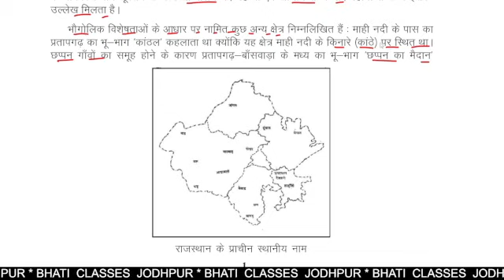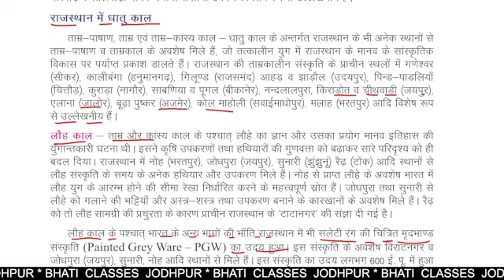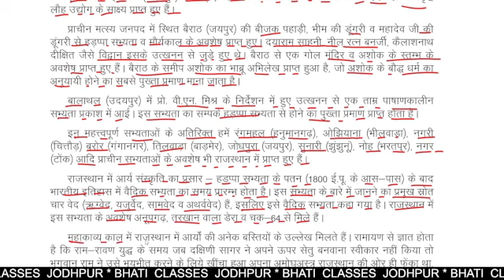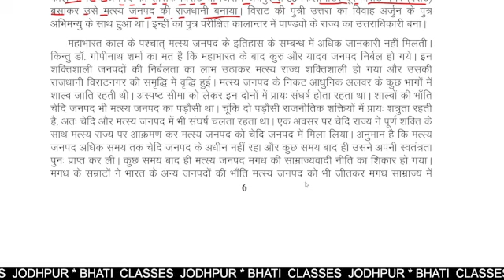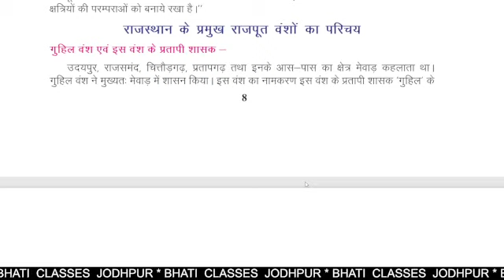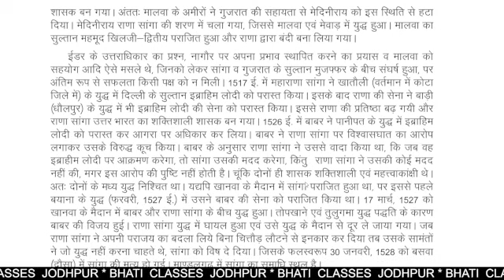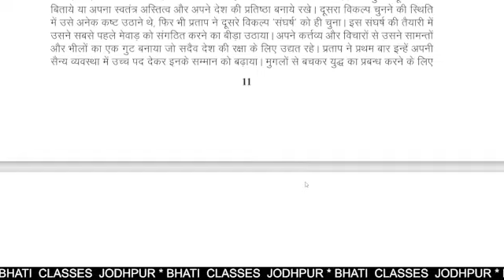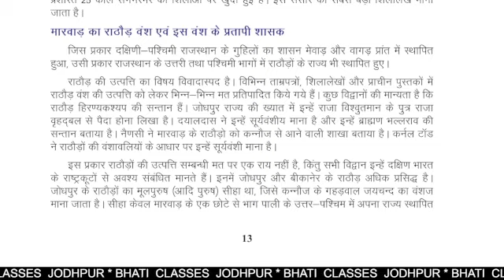Ch 1 राजस्थान का एतिहास || Rajasthan GK || राजस्थान का एतिहास एवं संस्कृति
Ch 1 राजस्थान का एतिहास || Rajasthan GK || राजस्थान का एतिहास एवं
संस्कृति